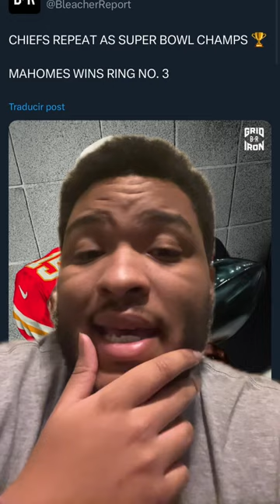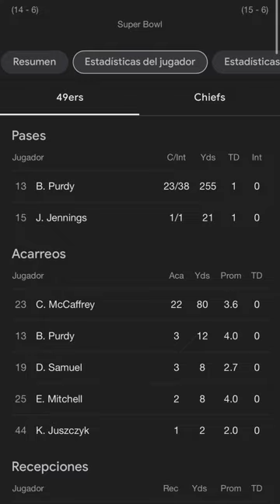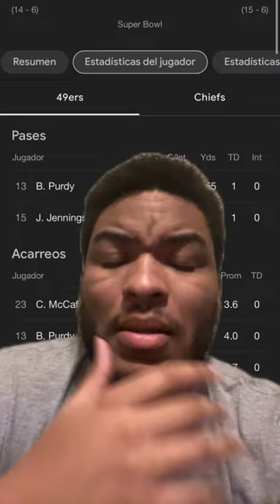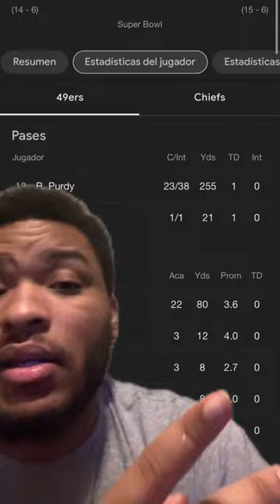Chiefs Vs 49ers Super Bowl Reaction